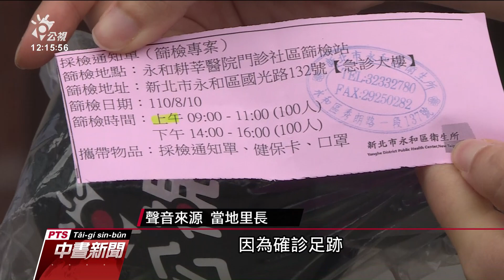永和某里近2週爆3例無關聯確診 新北啟動社區篩檢站｜20210810 公視中晝新聞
新北市永和區某個里近兩周爆出三例確診，都是獨立個案，沒有相關聯。新北市府不敢大意，昨天安排機動篩檢隊進駐永和，今天下午開始也要在仁愛活動中心，連續三天提供快篩和PCR檢驗。